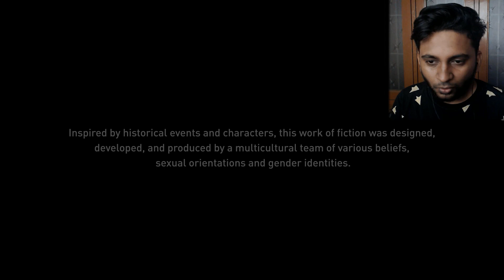Assassin's Creed ORIGINS- Killing Heyna Queen- 39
This entire video is made by myself. I have just made the video more crisper. the reason why i avoided memes or any funny contents in this video . Primary motive is to gain audience who particularly look into the content of the game . so i believe that makes me to improve from commentary side. Hopefully my audience will be understanding this.

Phonepe & Gpay & Paytm- yuvanv83@oksbi

Streaming PC Specs :
CPU: Amd Ryzen 3700x 8 core 16 threads
Gpu : Nvidia RTX 3060 ti
Ram : 32 gb 3200 mhz
ssd : 256 gb
hdd:1tb
motherboard:aorus b550 pro wifi
smps : 550w corsair
Liqudi Cooler : cooler master ml240l
cabinet:msi mag forge 100m
monitor :Samsung 27-inch Full HD Curved Gaming Monitor 144hz
Webcam:Logitech C922 Pro Stream Webcam
Headphone:Razer BlackShark V2 X

Follow these Rules and Regulations

1)  Be respectful

2) Use Tamil Or English to chat

4) Mentioning @ everyone, the Moderators or a specific person without proper reason is prohibited.

5) Post content in Self-Promotion channel only if posted in genreal will be removed.

6) Don't spam spaming may lead to removal of message [kindly use spam chats]

7) cyber-bullying is strictly prohibitted

MODERATOR RULES:

1.Moderators can interact with the audience and remove comments when appropriate. They can also flag, hide, or put users in time out.

2.Think about a bad words ... When bad words are you saw that you can put timed out.. again saw please put on hide.

3.No worries... Watch spam again and  again same words are same ID... u can make remove it

4.Mods account le irundhu continues msg Panna kudadhu.. viewers question ku reply and viewers doubt clarify pannanum

5.Continues msg Panna chat blue ah irukkum only mods mattum dha irukkum.. veliya irundhu new ah viewers vandha chat paathutu poiduvan so live chat full ah blue aagama erukura Mathiri msg pannanum.

6.No mod can share their personal information in live chat includes pubg Id,  insta id, etc.,

7. If any one share their personal information mod should delete that.

8.Mods should not develop a conversation between mods in live chat.

9.If  any mod leaving the live chat for any purpose kindly send a msg in Moderator chat in discord so that if one moderator leaves another moderator can join the live chat.

10.All moderator must be in discord. If you find any moderator not in discord inform that moderator to join discord.

11.If any moderator have any trouble in live chat please inform to Admins in Discord.

12.In discord don't share your personal information in Any text channels. If you need to share your information you can share in Direct Message(DM).

13.If  you hide any viewer for their inappropriate behavior or comment  Please take a screenshot of that inappropriate behavior or comment then put hide on that viewer and share that photo to Admins or share in Moderators chat.

14.All moderator should be idle in discord.

15. All moderator must attend moderator meetings.                                                  ( If you want to change or remove any rules please let us known) @YT_Moderators

Valo id :jacksparow#1293

Parsec IDs:
Yuvan: u1uv1898

Steam ID:
Yuvanv83 or yuvan12
Steam Add a Friend code :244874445